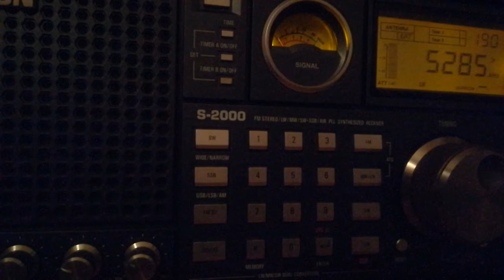Radio Saga (Italy?), 5285, 2022.07.16, 19.01 UTC